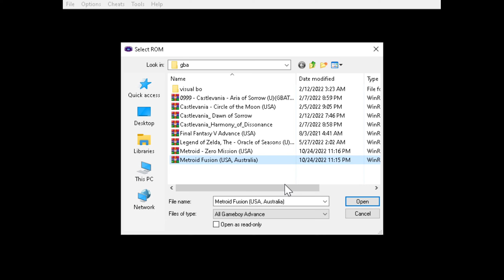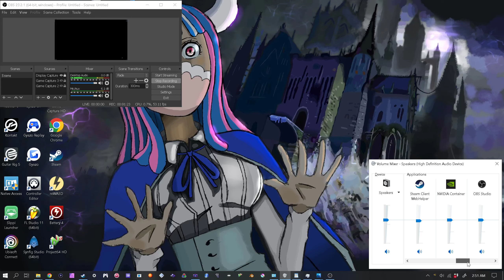Metroid Fusion - Ep1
great game some day ill do a tier list or review of all my time playing the old metroids and castlevanias